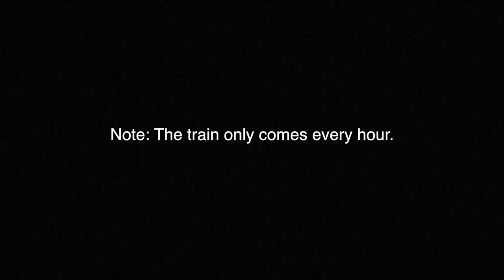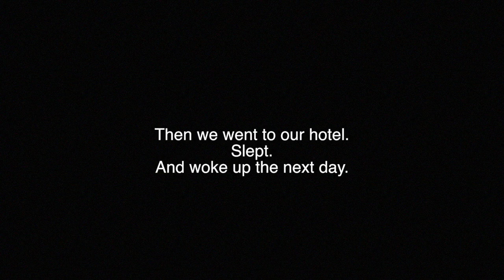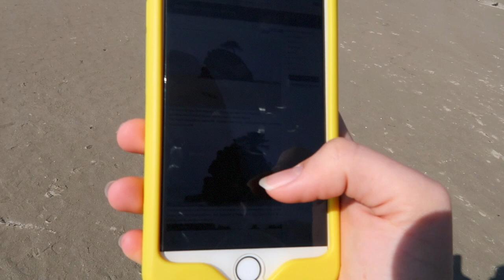EXPLORING IZUMO - Japan's mind blowing countryside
If you guys want to know more about the places I visited, or about Izumo itself, just check out Odigo's site below :)
Thanks Odigo for the opportunity to travel to such a beautiful place!

Friends!
Debby: (instagram) debbykkkuuo

Follow my adventures on Instagram, Snapchat, and Twitter!

Nameless Warning - Palette Swap [Argofox]

Intro by Plintoon and The World!